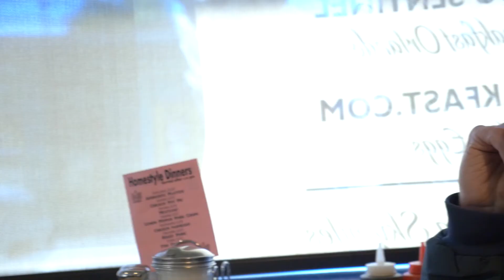John Nasby - A Distributed Church Story